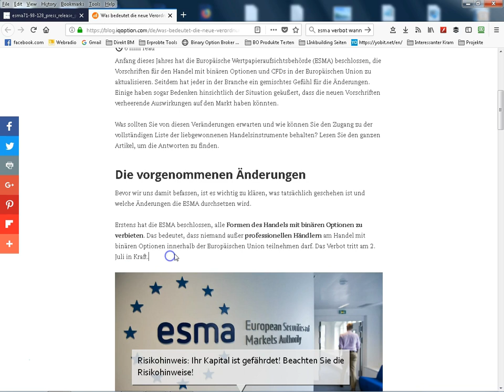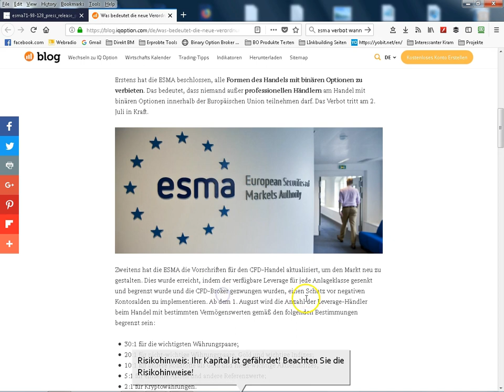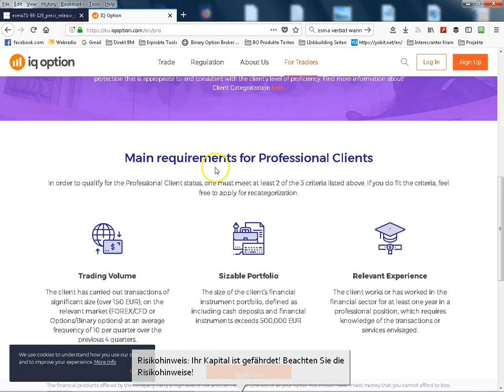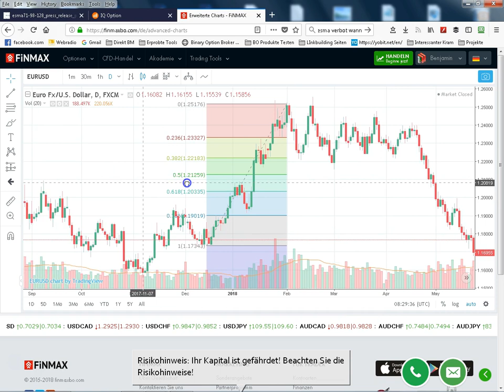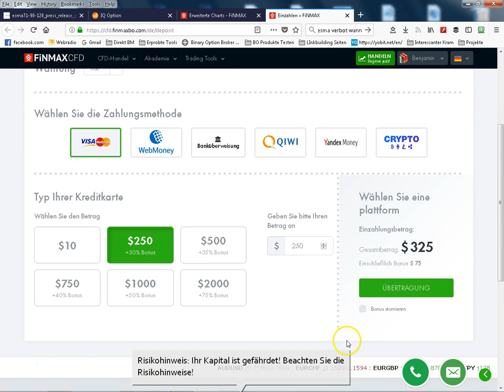Verbot Binäre Optionen durch ESMA in Europa - Binäre Optionen bald Verboten - Alternativen 2018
Das Verbot der ESMA für binäre Optionen in Europa tritt am 2.07 in Kraft, ab diesem Zeitpunk ist es Brokern nicht mehr gestattet, binäre Optionen an unerfahrene Trader in der EU anzubieten! Finmax - Dieses Verbot bezieht sich allerdings nur auf die in der EU regulierten Broker, Broker ausserhalb der EU sind nicht an dieses Verbot gebunden!

Andere Binäre Optionen broker Alternativen nach dem Binären optionen Verbot

Andere Alternativen sind natürlich der Umstieg auf CFD oder Forex, obwohl diese Instrumente am 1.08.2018 stark eingeschränkt werden!

Das Verbot der ESMA ist vorerst 3 Monate gültig, ich erwarte allerdings eine Verlängerung bzw. eine Übernahme des Verbotes durch die Bafin und andere Berhörden (Die Bafin verlink auf Ihrer Seite bereits auf die ESMA Pressemitteilung und schließt sich an!)

Persönlich finde ich, geht das Verbot der ESMA am Ziel vorbei, den Investor/Trader zu schützen! Binäre Optionen sind keinesfalls der Heilige Gral, und sind sicherlich sehr riskant und spekulativ, sind aber viele andere Handelsformen auch!

Zum Schutz des Nutzers wäre eine strikte Regelung der erlaubten Werbung sowie weitere Einschränkungen der weit bessere Weg meiner Meinung. Auch eine abänderung des Geschäftsmodells wäre durchaus denkbar, warum nicht binäre Optionen als Börse anbieten (Kein Handel gegen den Broker, sondern immer zwischen 2 Tradern).

Hinterlassen Sie Ihr Kommentar zu dem Thema Verbot binärer Optionen und lassen Sie mich wissen wie Sie darüber Denken! Handeln Sie binäre Optionen, werden Sie weiter Handeln, wenn ja was? Vielen Dank im Vorraus!

Mehr Informationen zum Handel mit CFDs und Forex finden Sie in meinem Crashkurs

Translated titles:
Opciones binarias prohibidas por ESMA en EU ropa - opciones binarias prohibidas pronto -

Banned binary options by ESMA in EU - binary options soon banned - alternatives 2018

Binaire opties verbannen door ESMA in EU ropa - binaire opties snel verbannen - alternatieven 2018

Forbudte binære alternativer ved ESMA i EU ropa - binære alternativer snart forbudt - alternativer

Förbjudna binära alternativ av ESMA i EU ropa - binära alternativ snart förbjudna - alternativ 2018

Options binaires interdites par ESMA en europe-options binaires interdites-alternatives courtier

यूरोप में बाइनरी विकल्प ESMA द्वारा प्रतिबंधित-बाइनरी विकल्प प्रतिबंधित-ब्रोकर विकल्प 2018

Opsione të ndaluara binare nga ESMA në Evropë-opsionet binare të ndaluara-alternativat ndërmjetësi

歐洲禁止二元期權ESMA-禁止二元期權-經紀人替代品2018

ನಿಷೇಧಿಸಿದ ಬೈನರಿ ಆಯ್ಕೆಗಳನ್ನು ESMA ಯುರೋಪ್ನಲ್ಲಿ-ನಿಷೇಧಿಸಿದ ಬೈನರಿ ಆಯ್ಕೆಗಳನ್ನು-ಬ್ರೋಕರ್ ಪರ್ಯಾಯಗಳು 2018

Забранети бинарни опции со ESMA во европа-бинарни опции забранети-брокер алтернативи 2018

Opções binárias proibidas por ESMA na europa-opções binárias banidas-corretoras alternativas 2018

Zakázané binární možnosti ESMA v Evropě-binární možnosti zakázány-alternativní makléři 2018

Forbudte binære muligheder ved ESMA i europa-binære muligheder forbudt-mægler alternativer 2018

Απαγορευμένες δυαδικές επιλογές από ESMA στην ευρώπη-δυαδικές επιλογές απαγορευμένες-εναλλακτικές

Opzioni binarie vietate per ESMA in europa-opzioni binarie vietate-alternative broker 2018